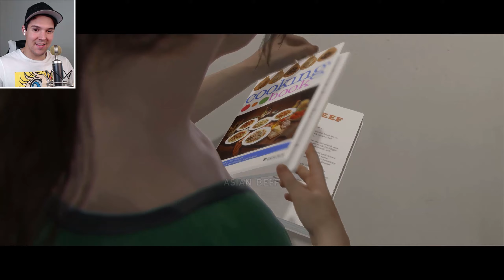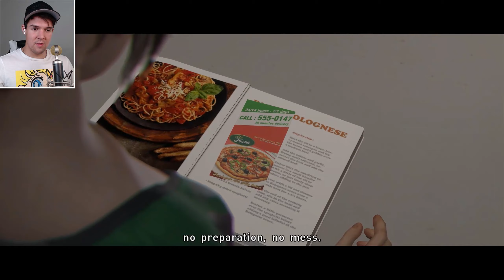JODIE'S LOVE LIFE! - Beyond: Two Souls [BLIND WALKTHROUGH 2021] #5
Welcome to ThatRussianGamerGuy. Here's my walkthrough for Beyond: Two Souls game. Enjoy!